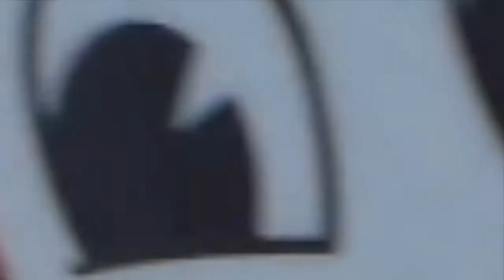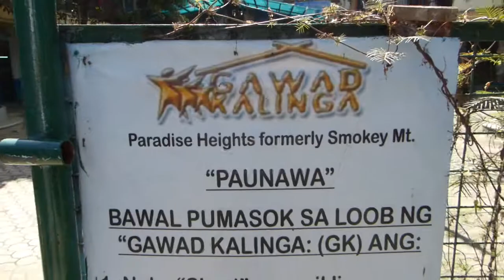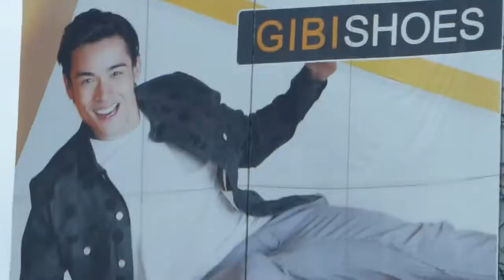HOUSE BUILDING WITH GAWAD KALINGA - Philippines Trip 2.0 2016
In a group of eight people, we traveled to Manila to help build homes for a local community. The organization Gawad Kalinga made a goal to help 5 Million poor people get a proper home by 2024. They do this by inviting locals and people from all around the world to volunteer and help build the buildings. We had an amazing time digging the foundation and interacting with the locals. The amount of positivity in the community was insane. On the last day, we went to visit Smokey Mountain in Manila, a landfill where people live their whole lives. The trip was truly eye-opening and every participant on the trip would go again at the next chance they get. This video is the best  can do to represent the amazing experiences I had.

This video was filmed from November 10. to November 13. 2016.

Special Thanks to:
- Gawad Kalinga for making the construction possible
- Everyone in the House Building Club at SIS who helped organize the trip
- Mr. Bywater and Ms. Michaels for chaperoning
- Every participant on this trip for making it an unforgettable experience

Locations:
- Hong Kong International Airport (HKG/VHHH)
- Philippine Airlines Airbus A330-300 RPC8765 (PR301)
- Local community in Laguerta
- Alabang, Hotel: Azumi
- Smokey Mountain
- Manila Ninoy Aquino International Airport (MNL/RPLL)
- Philippine Airlines Airbus A321-200 RPC9907 (PR310)

Camera:
Lumix FZ200
GoPro Hero